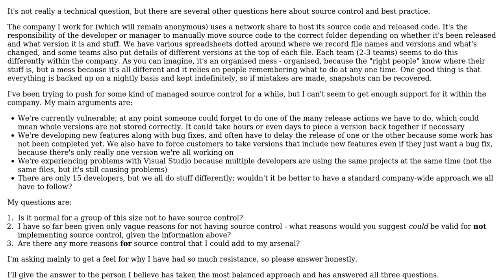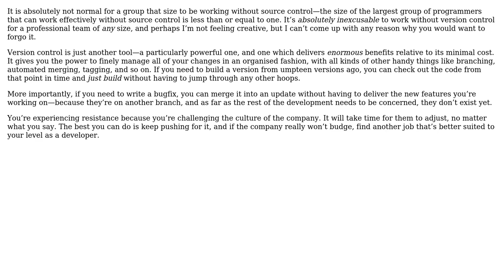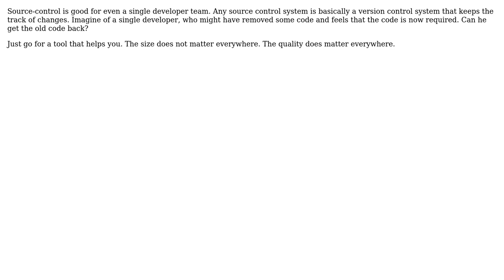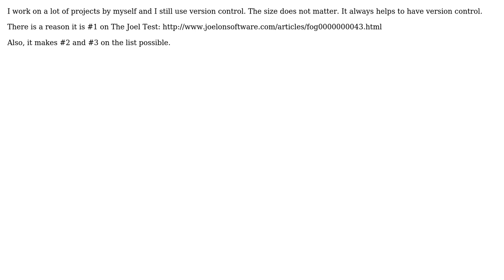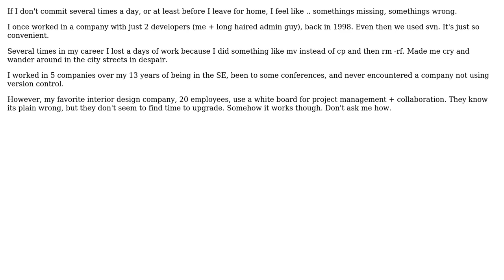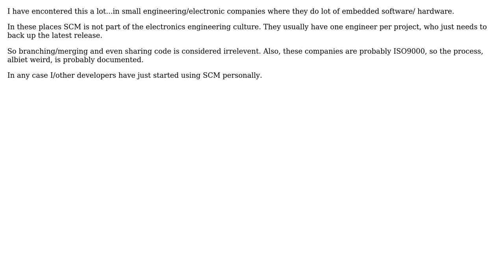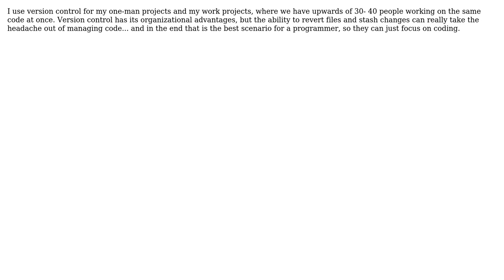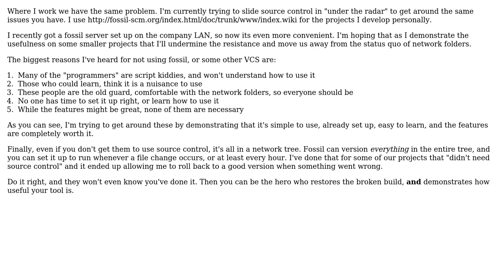Is it unusual for a small company (15 developers) not to use managed source/version control?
Software Engineering: Is it unusual for a small company (15 developers) not to use managed source/version control?

With thanks & praise to God, and with thanks to the many people who have made this project possible! | Content (except music & images) licensed under CC BY-SA | Music | Images & others | With thanks to user Yves user V4Vendetta user Treb user tori user tdammers user Steve Buzonas user Spencer Rathbun user Sarel Botha user radarbob user Nicholas Smith user msr user m-smith user mmf user Mister Smith user Michal Srajer user me1974 user Martin user marc user Karl Bielefeldt user Kangkan user jwernerny user Jon Purdy user Joao Pinto Jeronimo user j-dog user Geerten user Dwayne Charrington user cctv user Caleb user Burhan Ali user Bill Leeper user Bill K user Benjol and the Stack Exchange Network Trademarks are property of their respective owners. You are responsible for your own actions.